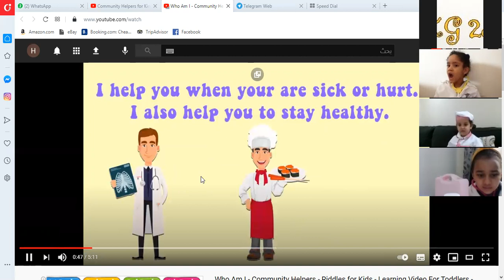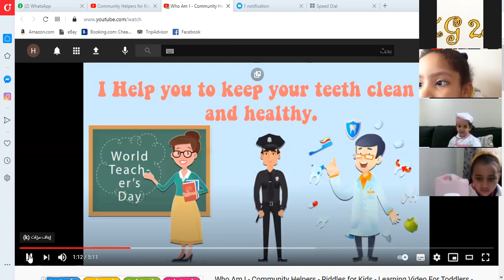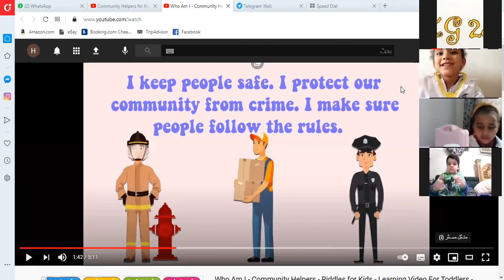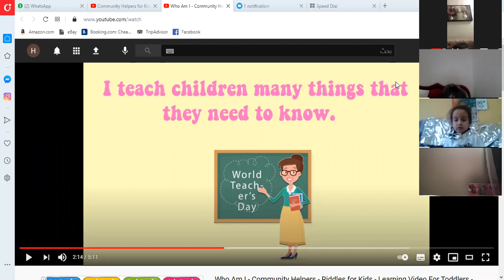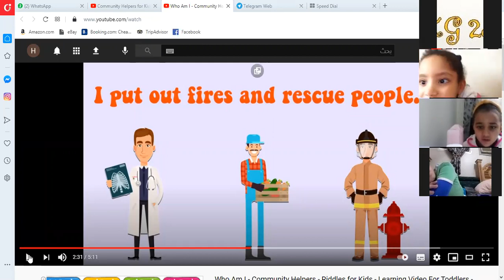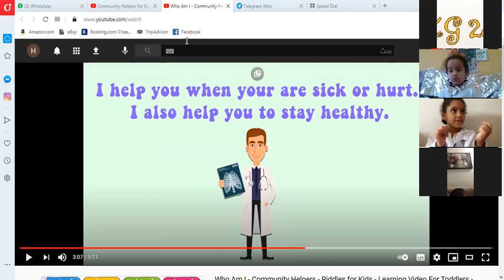Reema_International_School Community helpers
👩‍🏫To become a better you, remember to be grateful to people who have contributed to making you who you are today.”
🧑🏼‍🔬“When I was a boy and I would see scary things in the news, my mother would say to me, "Look for the helpers. “Don't forget to pause and nourish yourself a bit along the way.
👩🏻‍🎨👩🏼‍🚒Community helpers 👨🏻‍🔬👨🏽‍🔧
KG2A